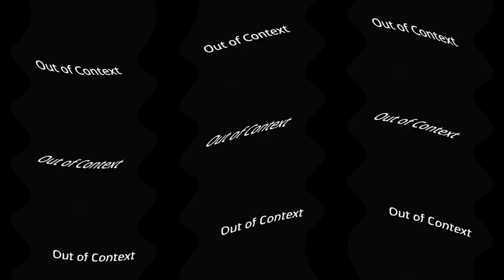Sally's Out of Context Effects ''My Second Preview''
Software Used:
AVS Video Editor
Audacity
IL Vocodex

descargo de responsabilidad: no quiero malos comentarios, infracciones de derechos de autor y no me gusta en mi video (no apto para no me gusta)

NO ROBES